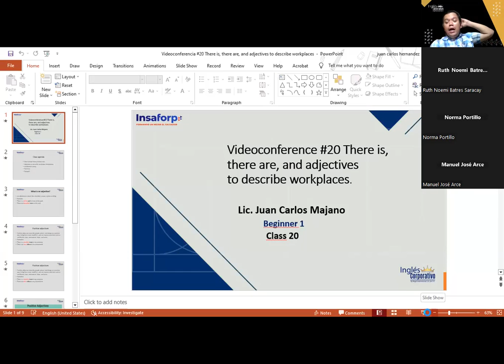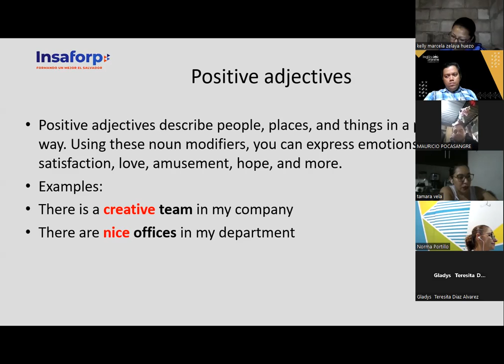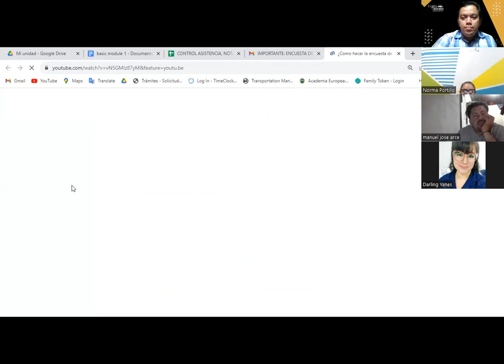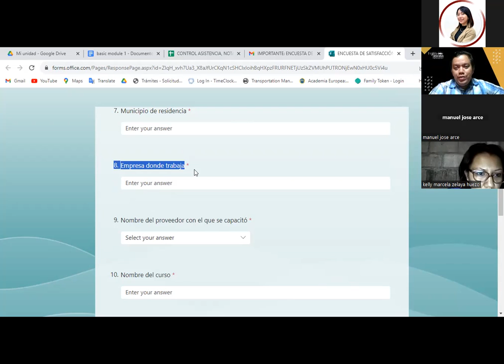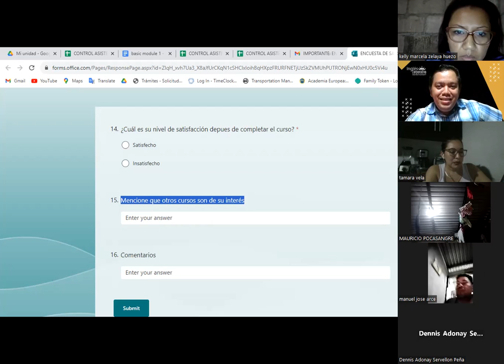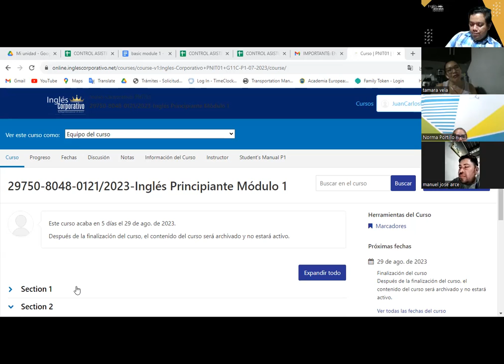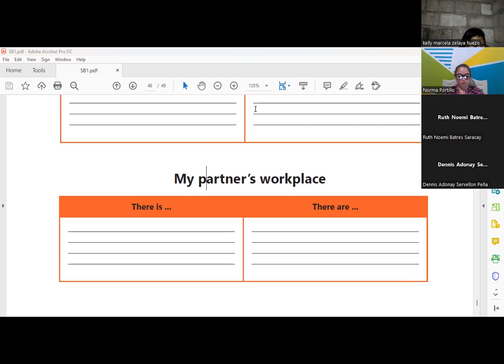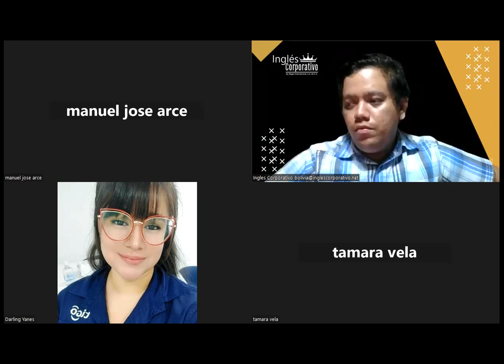Sesion20-24-08-23-29750-8048-0121/2023-Hernandez-Thereis,there are&adjectives to describe workplaces